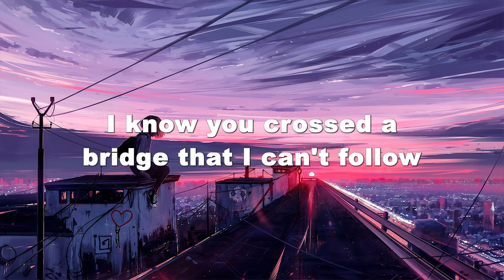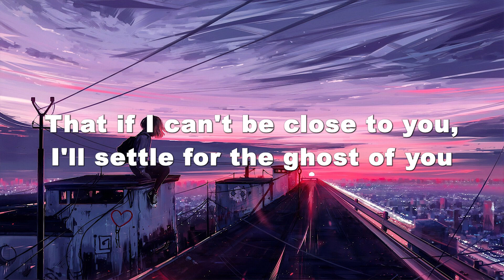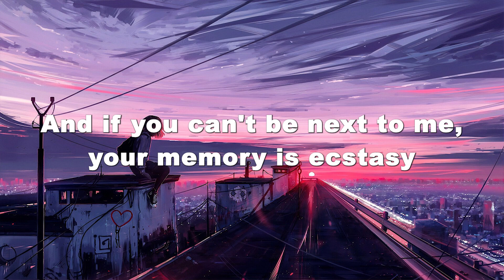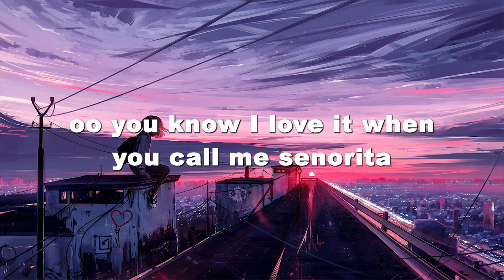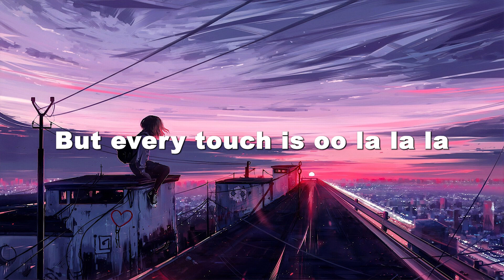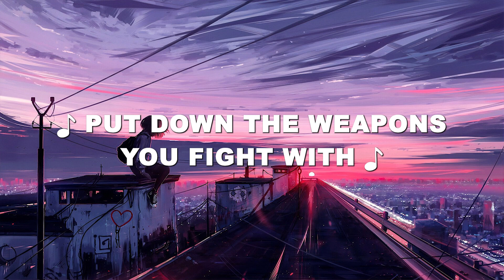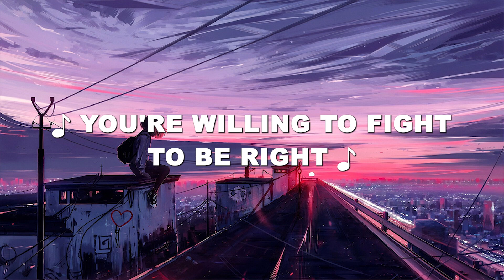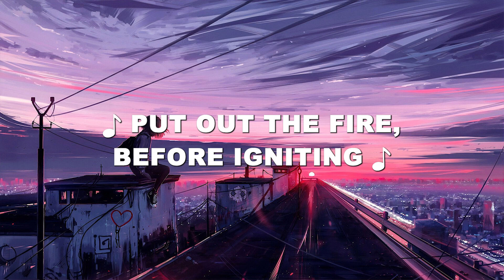Ghost - Justin Bieber ( Lyrics ) | Lewis Capaldi, Ed Sheeran, Dua Lipa, ...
🎶Lyrics:

Whoa
Na, na-na
More than life
(Oh)